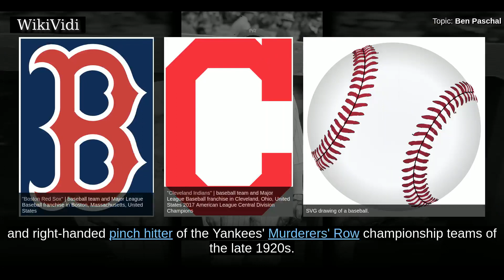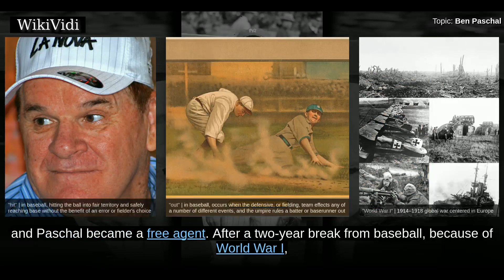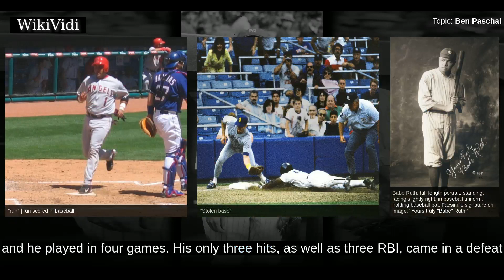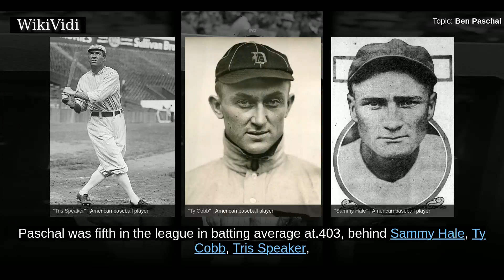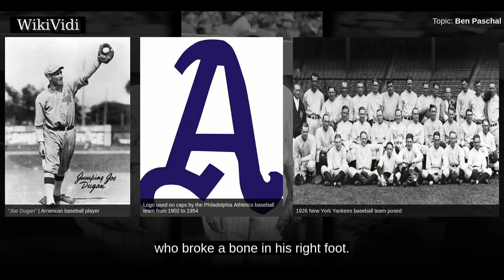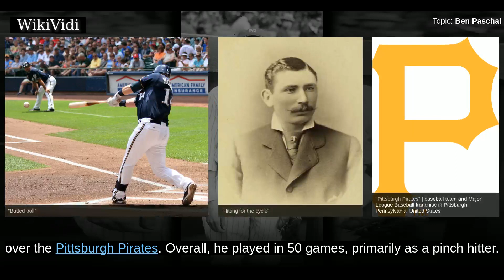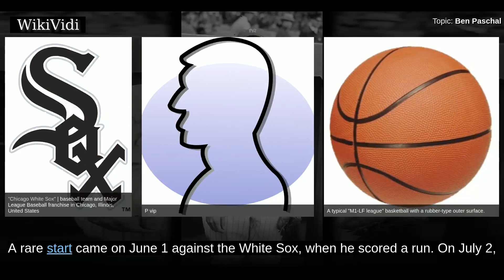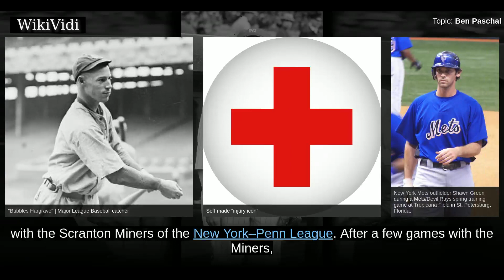BEN PASCHAL - WikiVidi Documentary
Benjamin Edwin Paschal  was an American baseball outfielder who played eight seasons in Major League Baseball from 1915 to 1929, mostly for the New York Yankees. After two "cup of coffee" stints with the Cleveland Indians in 1915 and the Boston Red Sox in 1920, Paschal spent most of his career as the fourth outfielder and right-handed pinch hitter of the Yankees' Murderers' Row championship teams of the late 1920s. Paschal is best known for hitting .360 in the 1925 season while standing in for Babe Ruth, who missed the first 40 games with a stomach ailment.  During his time in baseball, Paschal was described as a five-tool player who excelled at running, throwing, fielding, hitting for average, and power. However, his playing time with the Yankees was limited, because they already had future Baseball Hall of Famers Ruth and Earle Combs, and star Bob Meusel, in the outfield. Paschal was considered one of the best bench players in baseball during his time with the Yankees, and sportswrit...

Shortcuts to chapters:
00:01:41: Early life
00:02:13: Early career
00:04:45: Yankees career
00:12:49: Later career

Copyright WikiVidi.